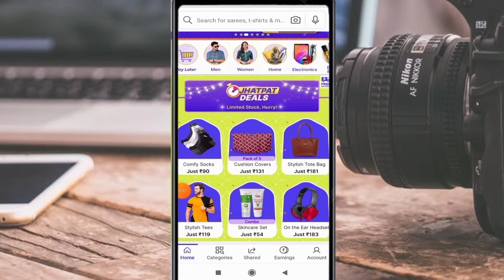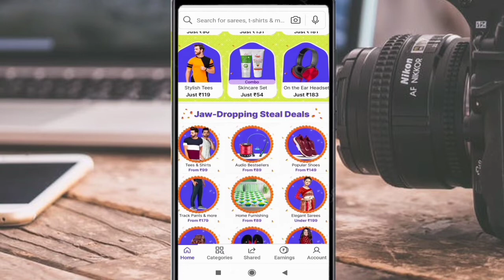Shopsy 1 rs Jhatpat Deals॥ Shopsy flash sale Timing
Hello friends Aj ki video mein shopsy app m chl rhi Jhatpat deals k bare m jaankari di hai..

your questions👇
shopsy jhatpt deals today
shopsy deals
shopsy flash sale
shopsy 1 rs product
shopsy 1rs products today
shopsy offer today
shopsy sale
shopsy sale today
shopsy 1 rupees products today